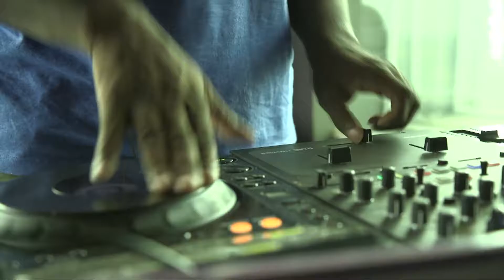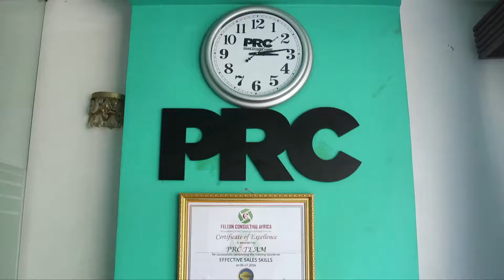AFRICA JOURNAL EP AFRICA MUSIC EXPERIENCE 2017